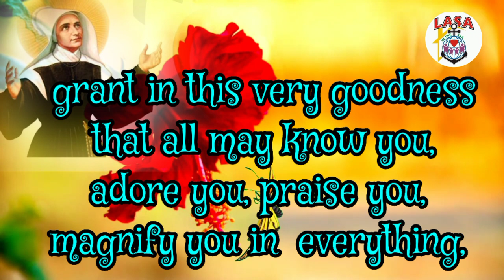DAY 8: MOTHER ENRICHETTA: SOUL OF INFINITE PRICE